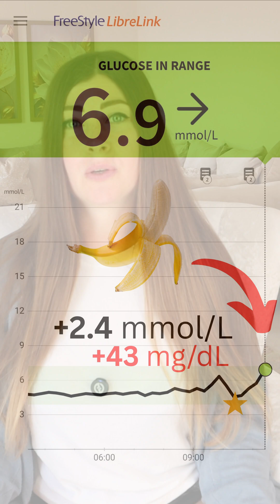🍌 Banana & Blood Sugar CGM Experiment 📈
Had a medium banana — still slightly green — and tracked my glucose response using a CGM.

🔺 Peak: 6.9 mmol/L (125 mg/dL)
🔻 Return to baseline: 4.0 mmol/L (72 mg/dL)
📉 Baseline: ~4.8 mmol/L (86 mg/dL)

Despite a moderate glycemic index (48) and medium glycemic load (15), this banana caused a sharp insulin response — likely due to its high insulin index of 81 and ~26g net carbs. My glucose spiked modestly but dropped quickly, probably from a strong insulin release.

⚠️ While this response was manageable for me — a healthy, non-diabetic — bananas aren’t ideal for those with insulin resistance, prediabetes, or diabetes. Berries are your best alternative.

Bananas may be natural, but “natural” doesn’t always mean metabolically friendly — especially if you're carb-sensitive.